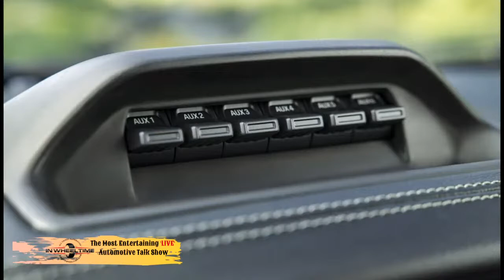Special In Wheel Time LIVE show from the Summer Houston Auto Show!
It is a special edition of the Houston Auto Show - Summer Edition and In Wheel Time will be live 12noon - 3pmCT!  We will be sharing information about the show so you can plan your trip during the weekend to the NRG Center for the Summer Edition of the Houston Auto Show.